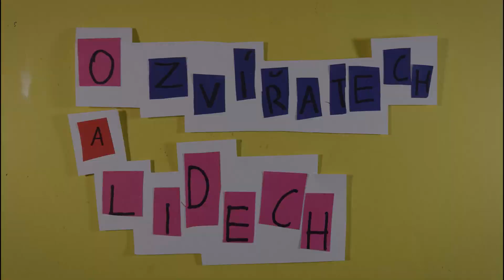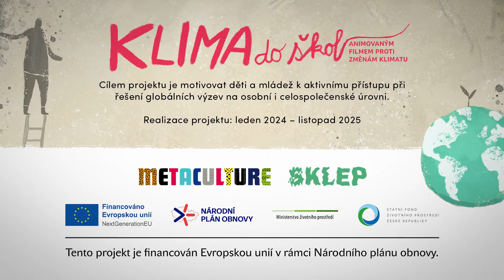O zvířatech a lidech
Anotace: krátký příběh o dobrodružství malého vynalézavého človíčka, který se snaží všemi možnými způsoby zmenšit svou ekologickou stopu netušíc, že má řešení téměř pod nosem.
Tým ve složení:  Verča Kubištová, Eliška Beránková, Martin Volár, Alex Blokhin,Yaroslav Fedorov, Michal Stojka
Animátoři: Veronika Gottlichová, Martin Adam
Ocenění: Za nápadité využití zvířecí pomoci.

Animovaný film natočili žáci ze 7.A ZŠ Švehlova Praha 10 na filmovém workshopu ve dnech 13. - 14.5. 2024 v rámci projektu KLIMA DO ŠKOL.
Projekt byl financován Evropskou unií v rámci Národního plánu obnovy administrovaným Ministerstvem životního prostředí a uskutečnil se za finančního přispění Středočeského kraje a Hlavního města Prahy.

Děkujeme všem partnerům!